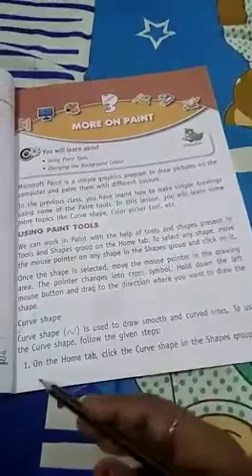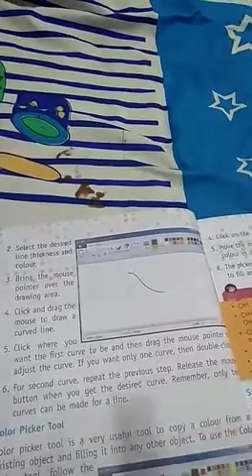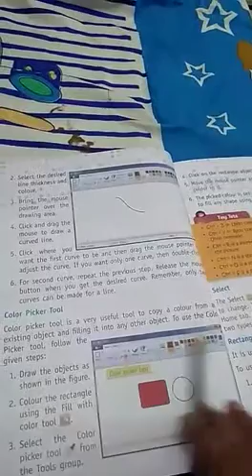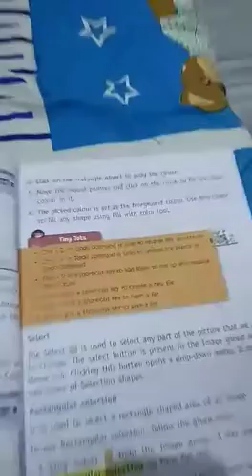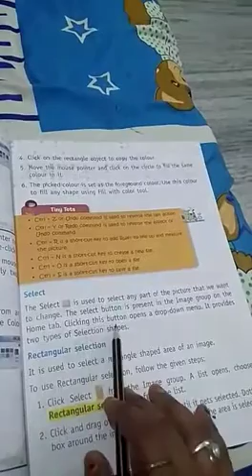Class 3 computer